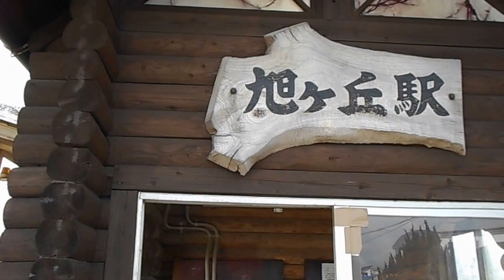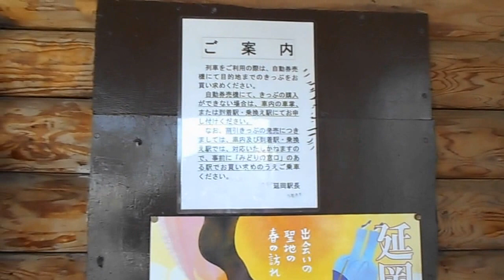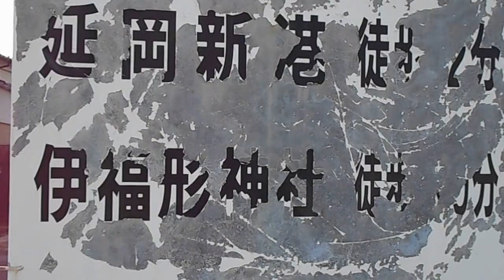日豊本線旭ヶ丘駅 2015 02 22